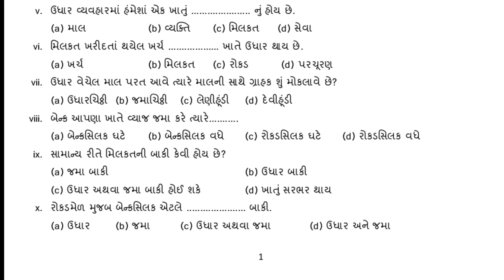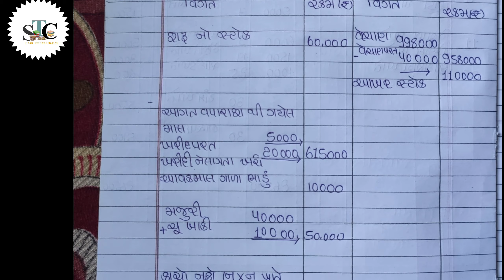Std.12 Account solution l july 2021 Nidan Kasoti solution l std.12 Namana muntatva solution GSEB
About the video:
1.Account Paper with Solution
2.GSEB Students
3.Gujarat
5.any mistake write comment 👍
6.please support education 👍
7.online study
8.Shah Tuition classes
9.Ashif sir and Amjad Sir
10.Give me suggestions in comment Box